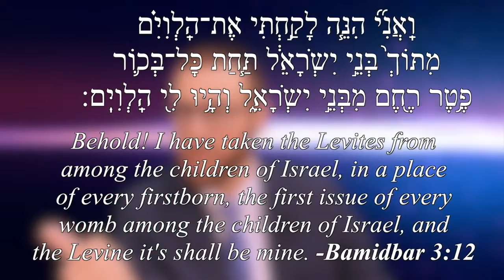Zera Shimshon - Parashat Bamidbar Part 2 2018 - Rabbi Laredo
For more information and resources on The Holy Zera Shimshon please visit the

Hashem introduced Himself to the Jewish nation as the G-d that took them out of Egypt, why? Listen to find out!